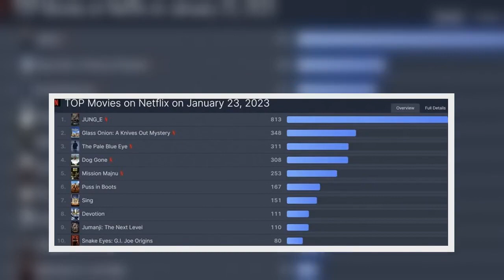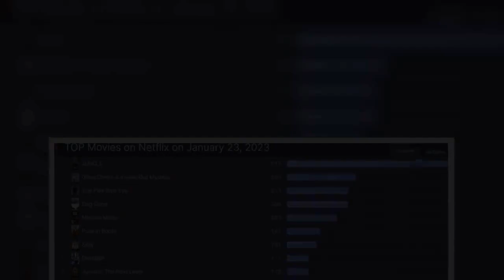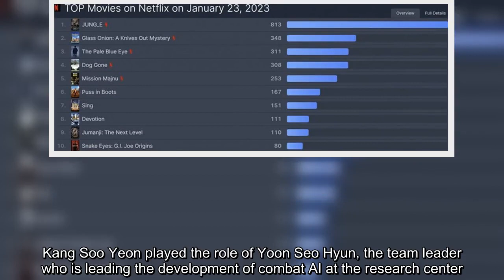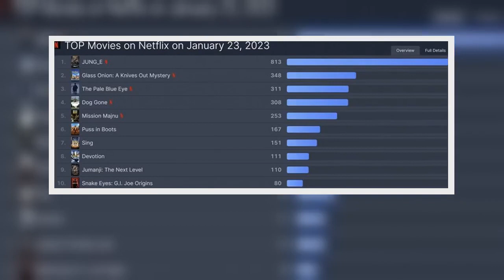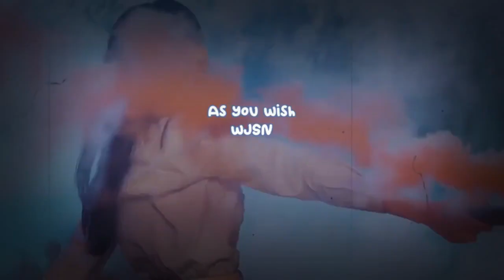'Jung E,' the last movie filmed by the late actress Kang Soo Yeon, ranks #1 on Netflix's global movi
'Jung E,' the last movie filmed by the late actress Kang Soo Yeon, ranks #1 on Netflix's global movie chart for 3 consecutive days.